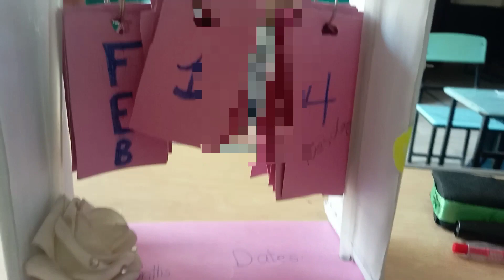Pakistani mom evening routine/sujii ka halwaa| ruby zunaira vlogs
Pakistani mom evening routine
Pakistani housewife evening routine
sujii ka halwa
sujii ka halwaa kaiSy bnyain
ruby zunaira vlogs